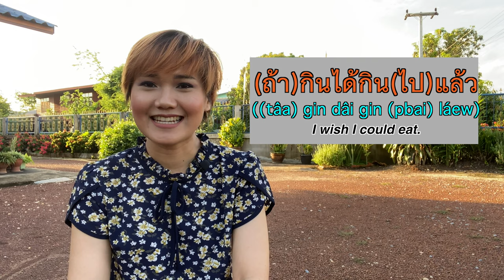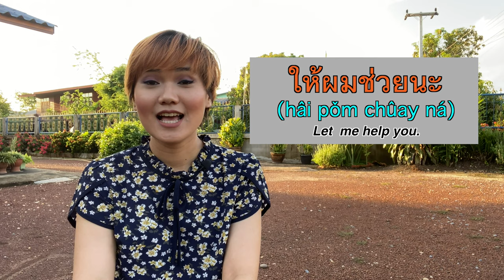Native Thai daily expressions | Learn Thai with Shelby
The phrases contained within were of various learner levels, but they’re neutral.
Therefore, you can use them as much as you like.
Try to use them and surprise your Thai friends.
See their reaction and let me know how it went.
1. ขอตัวก่อนนะ
2. จัดไป
3. ถ้าไปได้ไปแล้ว
4. ถามเฉย ๆ
5. ไม่ธรรมดา
6. ไม่มีอารมณ์
7. เสียเวลา
8. ให้ผมช่วยนะ
9. อะไรอีกล่ะ
10. เอาเองสิ
Interested in having one-on-one lessons with me